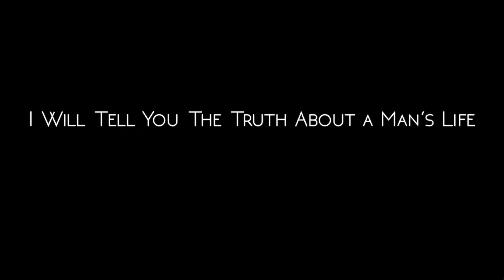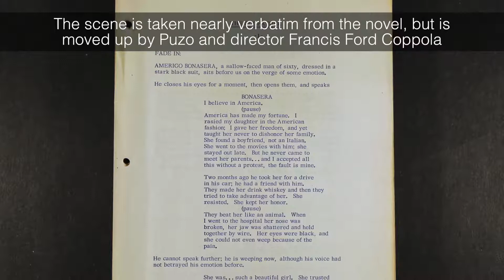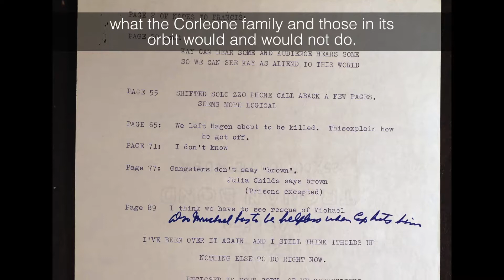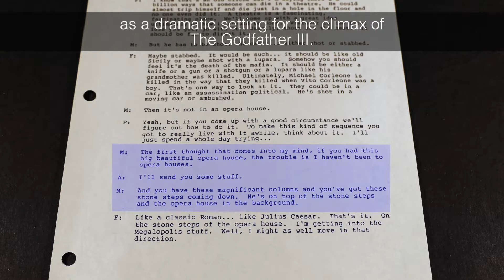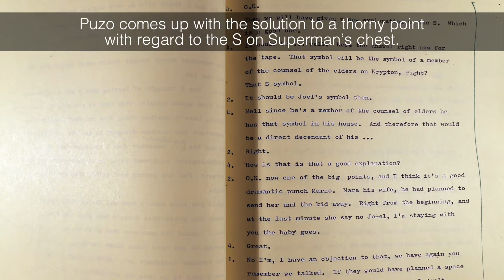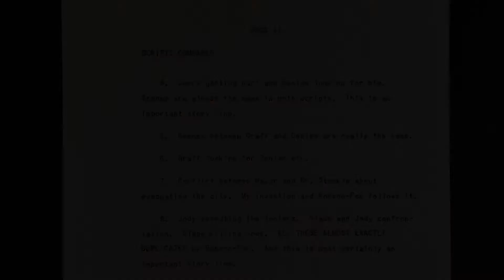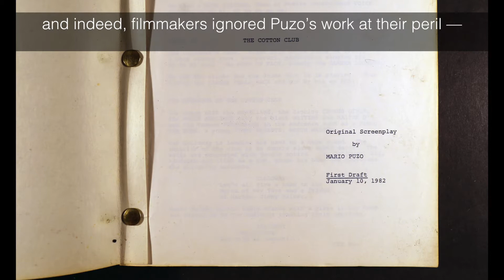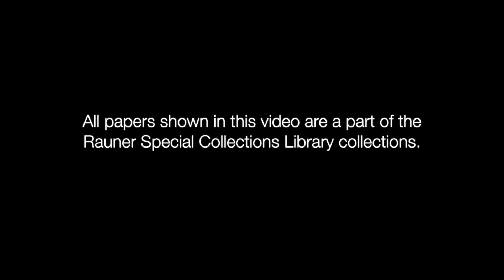Mario Puzo HQ